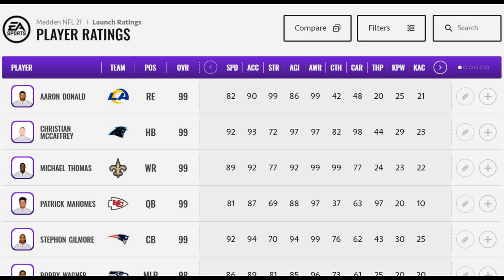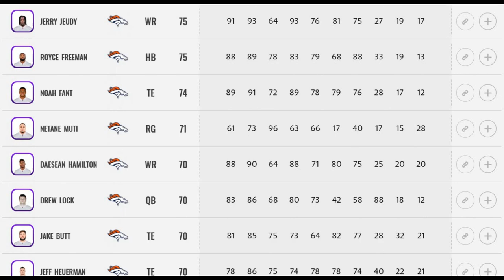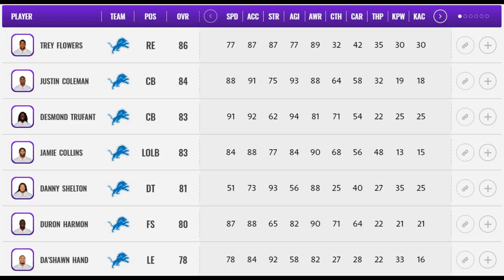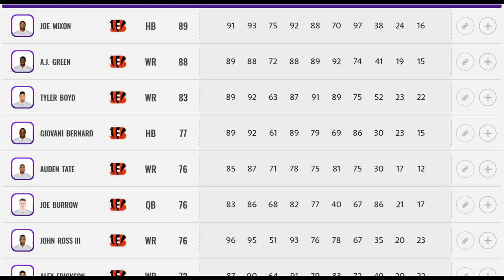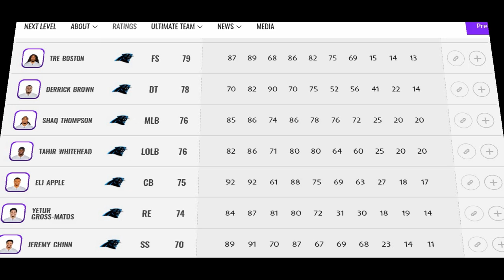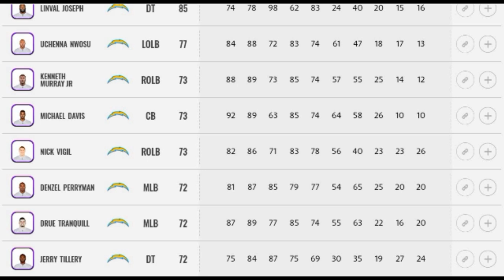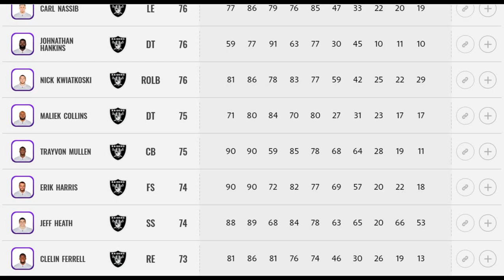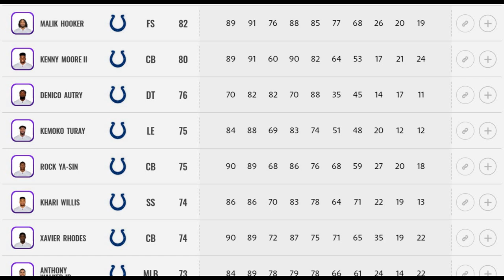TOP 10 SLEEPER TEAMS! Best Under The Radar Rosters That Can Beat Any Team in Madden 21 CFM & REGS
madden 21 actual team ratings

NFC EAST

NFC NORTH

NFC SOUTH

NFC WEST

AFC EAST

AFC NORTH

AFC SOUTH

AFC WEST